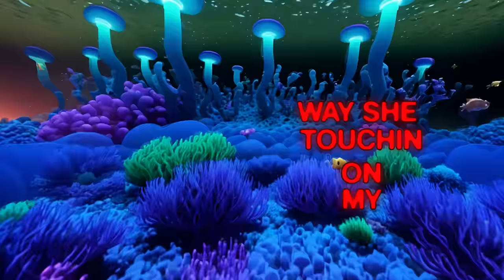Glorb - The Bottom (Lyric Video)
Hammer rah rahh rahhhhhhhhhhhhh